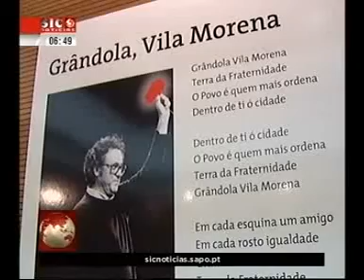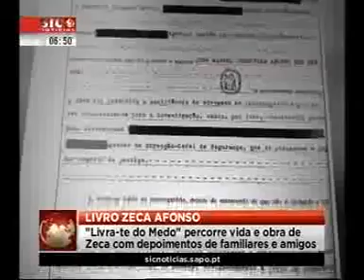José A. Salvador apresenta "Zeca Afonso -- Livra-te do Medo" | SIC Notícias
"Zeca Afonso -- Livra-te do Medo" (Porto Editora) é a biografia de José Afonso escrita pelo jornalista José A. Salvador. O autor falou à SIC sobre este livro, em Grândola.

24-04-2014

Sinopse
Em 2014, ocorrem dois aniversários históricos, assinalados por esta edição. Em Maio de 1964, passam agora 50 anos, José Afonso foi cantar à Sociedade Fraternidade Operária Grandolense, acontecimento que o inspiraria a escrever, dias depois, um poema dedicado a Grândola, musicado e cantado para o álbum Cantigas do Maio de 1971. A 25 de Abril de 1974, esta canção seria utilizada pelo MFA para desencadear o golpe militar que derrubou o regime de Salazar-Caetano, devolvendo a liberdade ao povo português e abrindo caminho à independência das ex-colónias portuguesas.